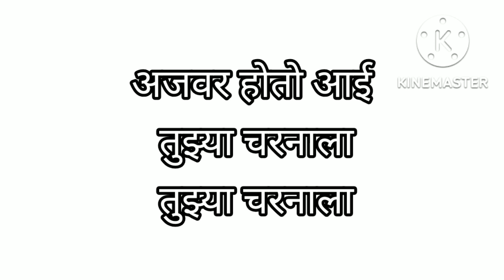आई ग सोडुनी चालली आज का?||new mrathi song flute cover||बासुरी वादक व कवी अमर किनाके